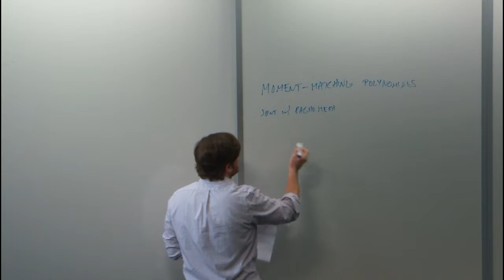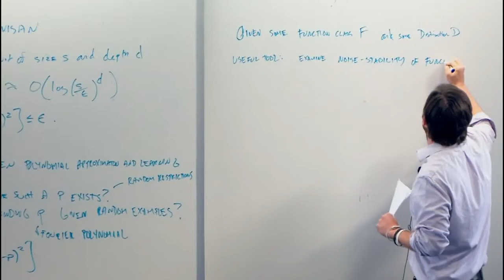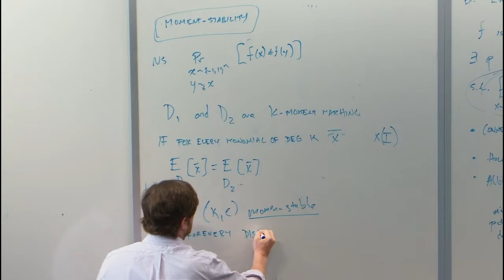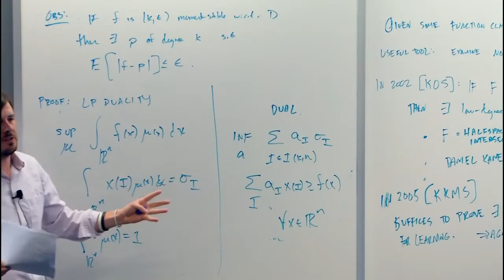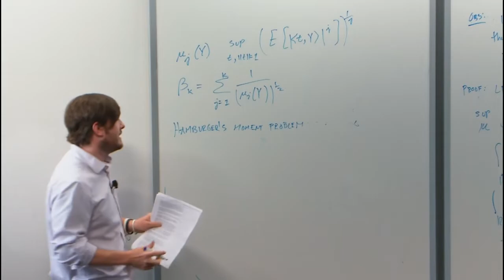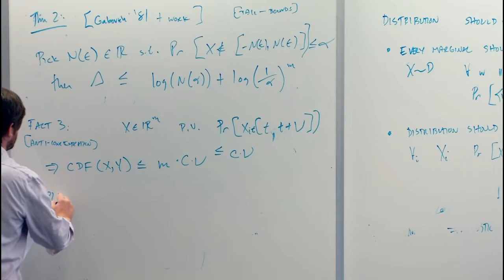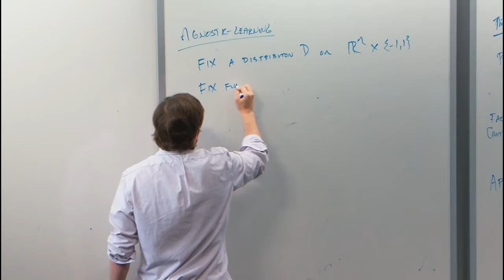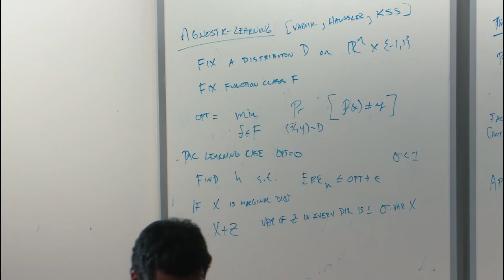Moment-Matching Polynomials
Adam Klivans, University of Texas, Austin
Real Analysis in Testing, Learning and Inapproximability